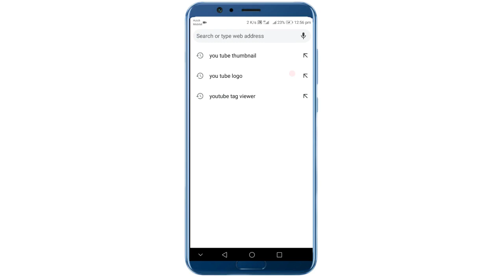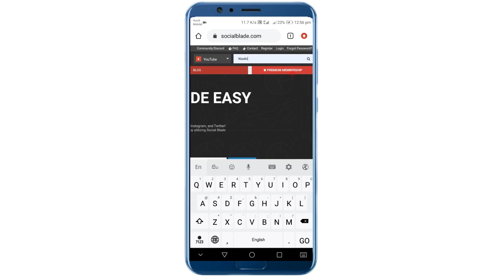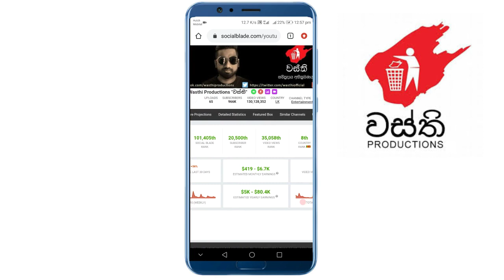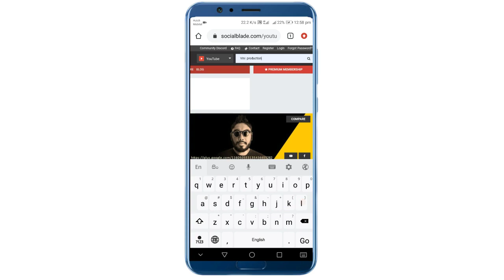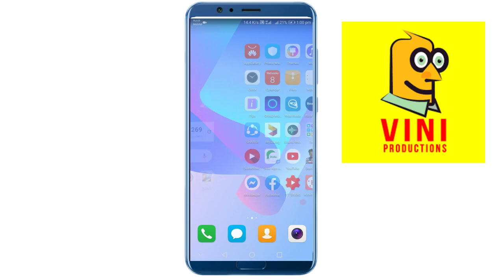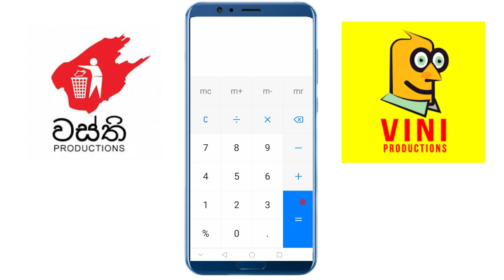Wasthi production vs vini production monthy revenue -thariya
technologhy tech reload dialog mobitel hutch airtel thariya youtube sinhala watsapp phone tips and tricks#unlimited# packagebatry tips and tricksthariya techtech tips and tricksphone tips and trickssince and technologhypc assembletips and tricks sinhalawatsapp sinhalatechnologhy sinhalathariya sinahalatips and tricks sinhalafree fire tipstips for glowin skinpubg tips and tricksclash squrd tips and tricksphone tips sri lankaeducation sri lanka Good day, my friends 👉😋

⭕I'm Tharindu Dilshan. I'm making videos for you

⭕Join us for a look at your favorite tech videos.

♓Follow me ♐

Wasthi
Wasthi new
Wasthi video
Wasthi sudu ammi
Vini new
Vini production new
Vini productions
Wasthi anushka
Anushka udana
mahagedara-wasthi production